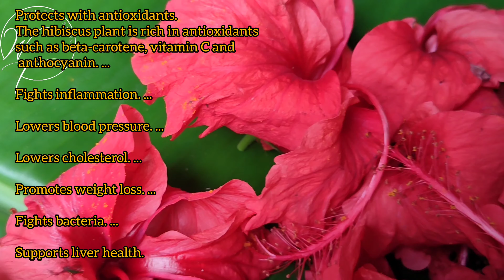വീട്ടിൽ ചെമ്പരത്തി ഉണ്ടെങ്കിൽ ഒരിക്കലെങ്കിലും ഇത് ഉണ്ടാക്കി നോക്കു | Healthy drink